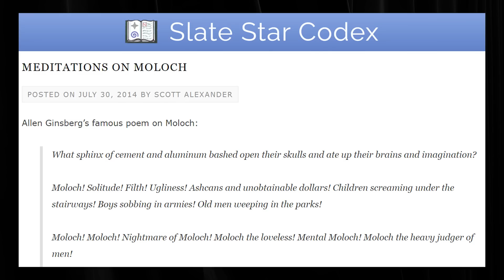Physicist on limits of GPT-4 | Max Tegmark and Lex Fridman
GUEST BIO:
Max Tegmark is a physicist and AI researcher at MIT, co-founder of the Future of Life Institute, and author of Life 3.0: Being Human in the Age of Artificial Intelligence.